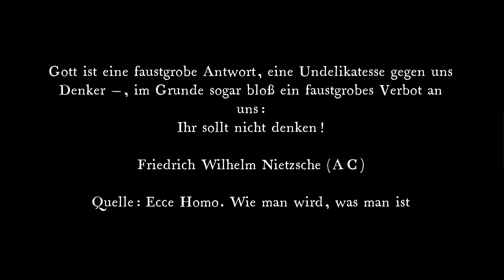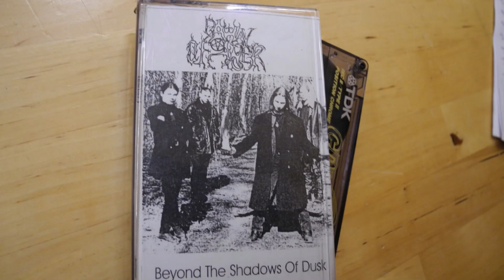DAWN OF ANGER DEMO(N)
1. Blackness Follows
2. Baphomet´s Throne (Samael Cover)
3. Behind Shadows